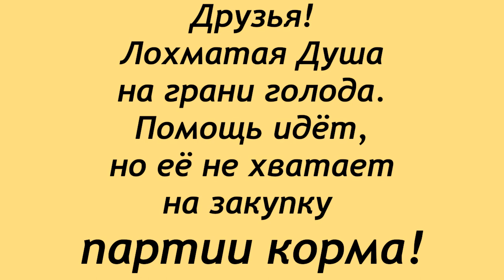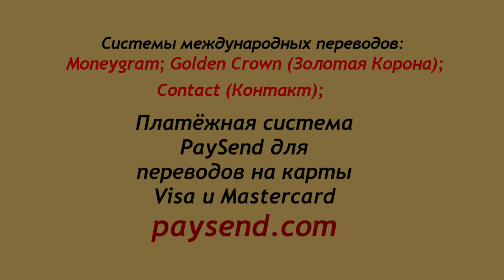Обращение к подписчикам Лохматой Души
Здравствуйте, друзья.
В приюте завтра "разгрузочный день", проще говоря,
нечем кормить хвостиков..
Помощь идёт, но никак не набирается необходимая
сумма на оптовую партию корма.
И ЭТО ГЛАВНАЯ ТЕМА на сегодня!
В остальном - новости всё те же,
оперируются и лечатся, уезжают в семью
и спасаются новые лохматые души.
Стройка пока остановилась, нет материалов.
Благодарим за материальную и информационную
поддержку всех наших друзей!

Карты Сбербанка:
MasterCard: 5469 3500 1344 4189
Visa Classic: 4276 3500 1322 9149
Карта Альфа-Банка: 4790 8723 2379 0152
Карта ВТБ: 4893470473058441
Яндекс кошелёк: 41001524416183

Голодные телефоны:
МТС: 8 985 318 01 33
Билайн: 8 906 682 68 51
Билайн: 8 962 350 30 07
Теле2: 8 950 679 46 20

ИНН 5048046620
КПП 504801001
Расчетный счет 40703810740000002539 в ПАО СБЕРБАНК
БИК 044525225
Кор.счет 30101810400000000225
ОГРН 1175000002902